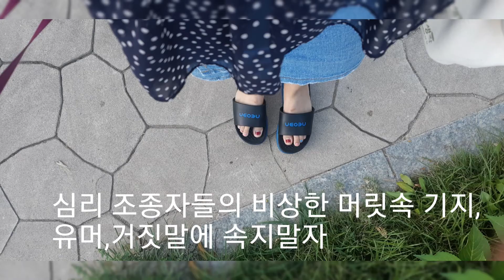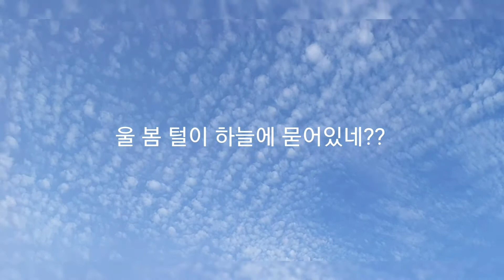봄, 여름으로 벌거벗겼다 누드씬~금식 기도를 자주 해서 비쩍 마르심...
심리 조종자들의 비상한 머리,기지,유머등
거짓말에 속으면 안된다.
지구인은 특별한 별을 가질 능력이 없다